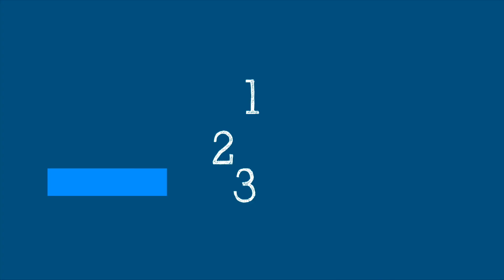Older adults and COVID-19 vaccines | Science in 5 | World Health Organization (WHO)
What do we know so far about older adults and COVID-19 vaccines? How long does the effect of the vaccine last and how successful have countries been in vaccinating older adults? WHO’s Dr Katherine O’Brien explains in Science in 5.

Produced by @who